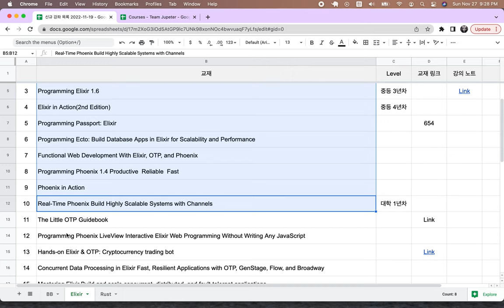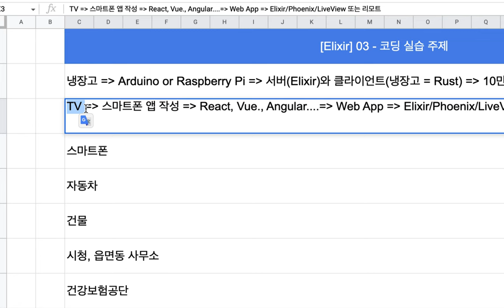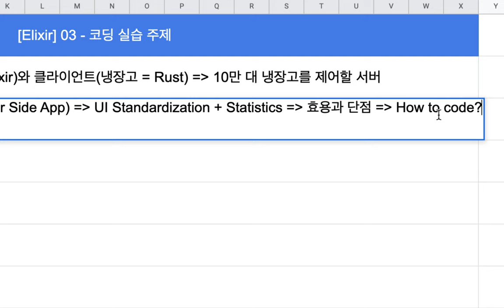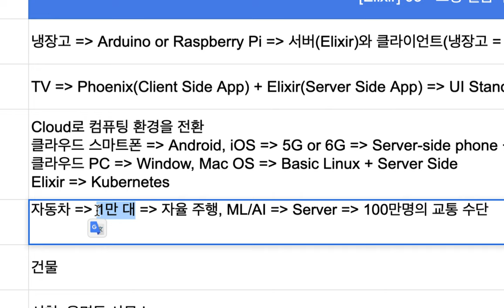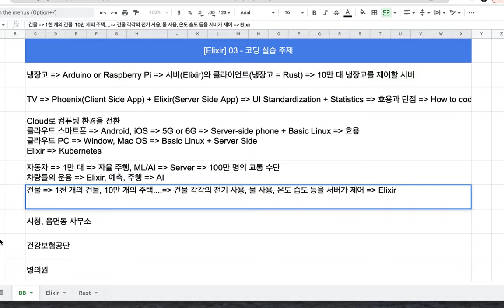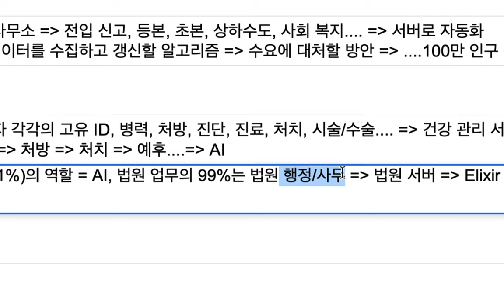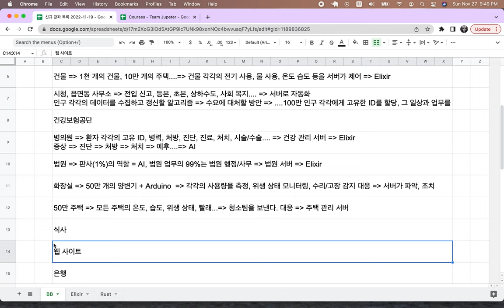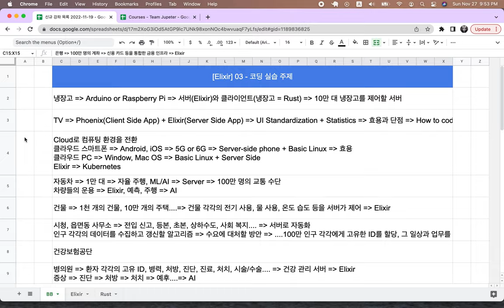[Elixir] 03 - 코딩 실습 주제